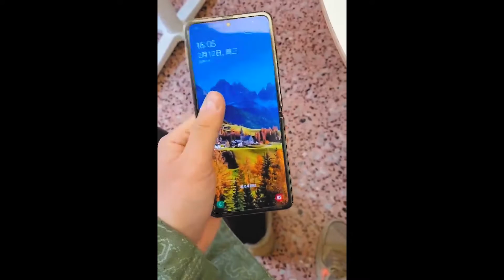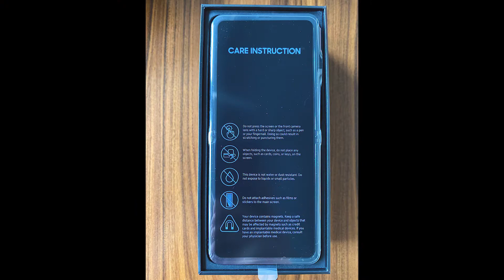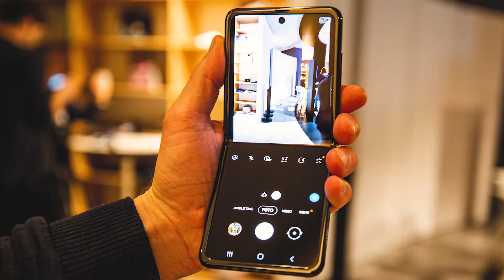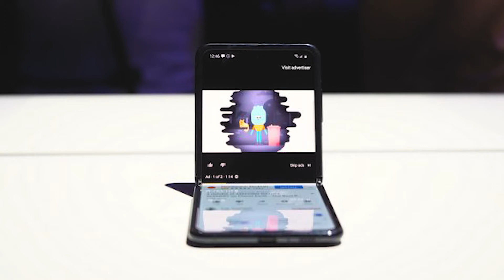Samsung Galaxy Z Flip. The Future Unfolds.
AOA. The Samsung Galaxy Z Flip unfolds the new technological era for smartphone market. So there will be more kinds of foldable devices in the future...